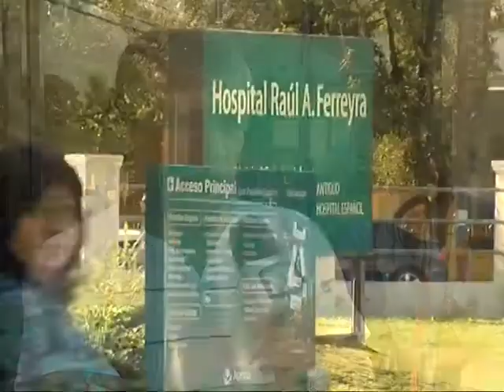Maribel Oviedo se repone tras una nueva internación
Fue internada ayer, por un rechazo del trasplante. Aunque se encuentra en buen estado, seguirá con antibióticos y bajo cuidados médicos.